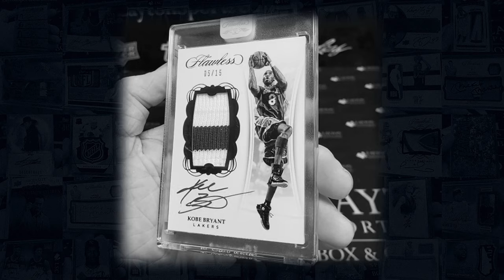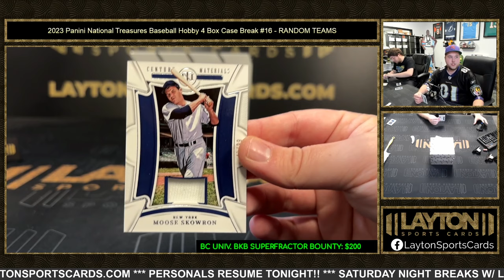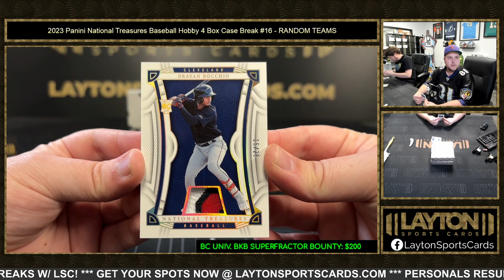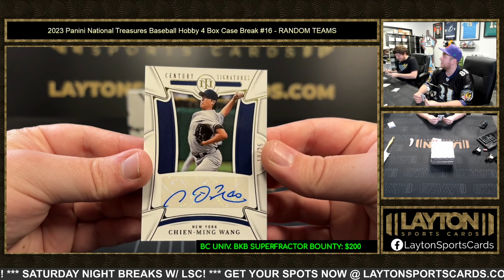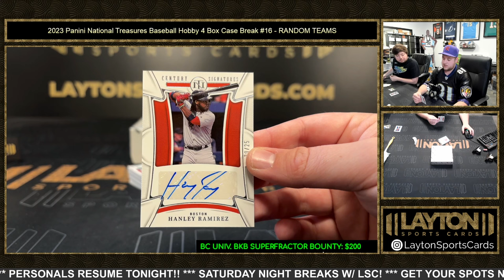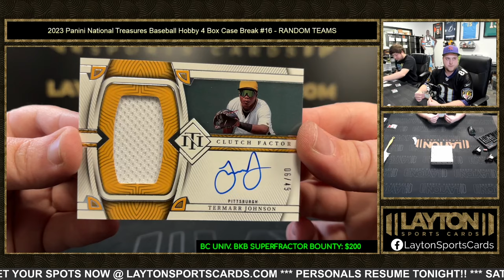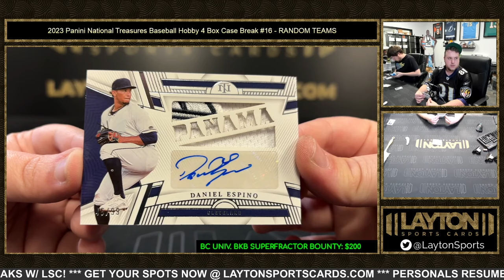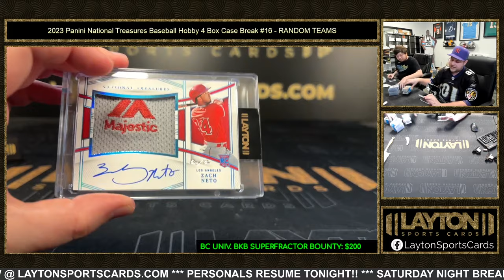2023 Panini National Treasures Baseball Hobby 4 Box Case Break #16 RANDOM TEAMS